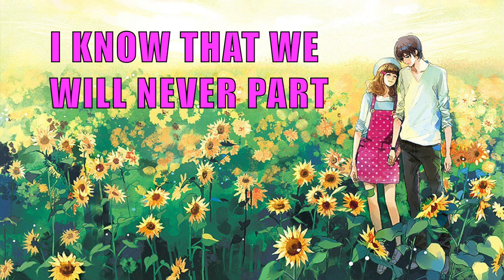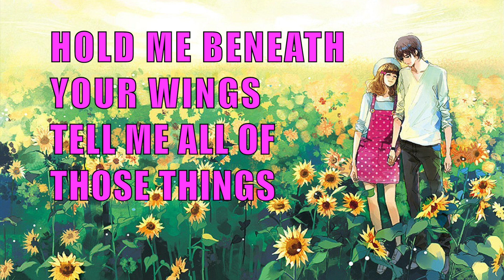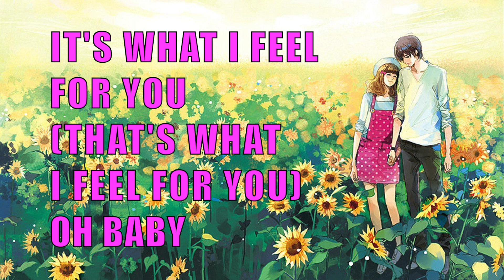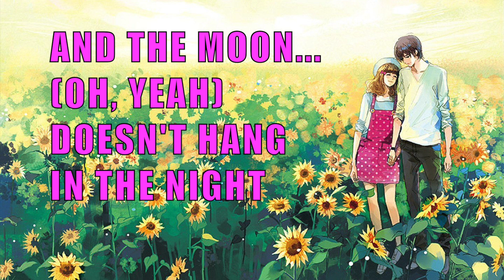STILL WITH LYRICS BY 98 DEGREES HD 1080p